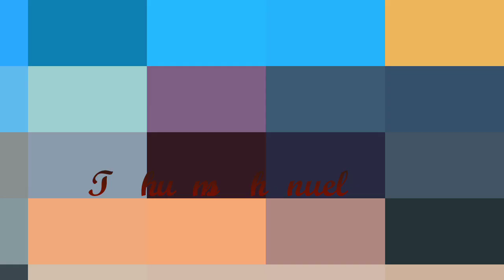Kaybiang + Monte Maria + Tagaytay